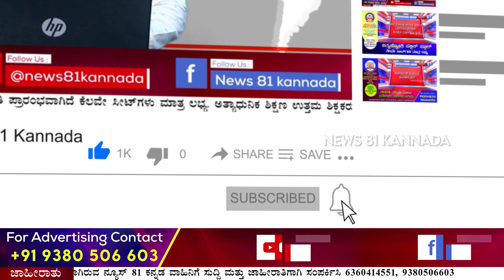Bengaluru : ಮನೆ ಪಾರ್ಕಿಂಗ್ ನಲ್ಲಿ ನಿಲ್ಲಿಸಿದ್ದ ಬೈಕ್ ಸ್ಪೇರ್ ಪಾರ್ಟ್ಸ್ ಕಳವು | News 81 Kannada